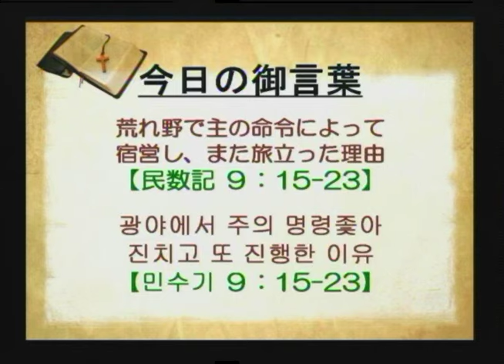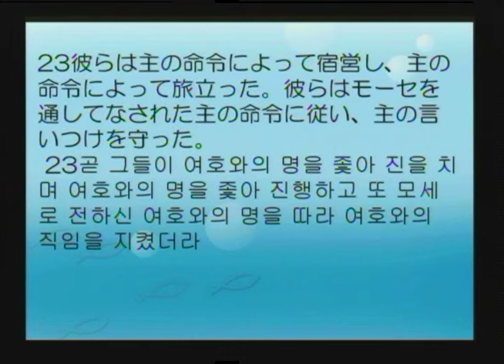2019-08-11 荒れ野で主の命令によって宿営し、また旅立った理由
題目：荒れ野で主の命令によって宿営し、また旅立った理由

제목: 광야에서 주의 명령좇아 진치고 또 진행한 이유

(소명이 있는 자는 수시입학도 가능)